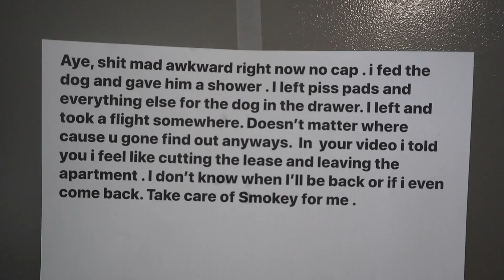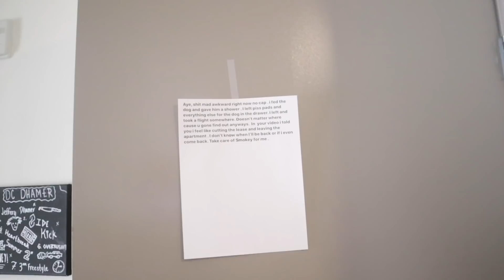CHARC WROTE ME A LETTER SAYING HE MOVED AND MIGHT NOT COME BACK!